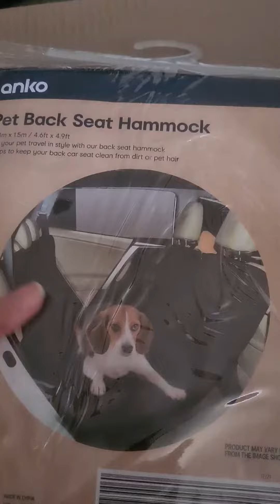Snowy bear's package🤩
Snowy bear's items just arrived!🤩
My so playful and makulit na furbaby pero super sweet!🥰